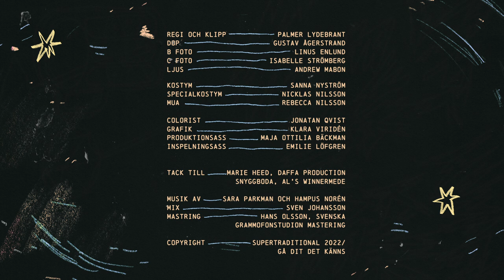Sara Parkman - Björnen [Offical music video by Palmer Lydebrant]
Sara Parkman - Björnen

Credits:

Direction & editing: Palmer Lydebrant
DoP: Gustav Ågerstrand
B photo: Linus Enlund
C photo: Isabelle Strömberg
Lights: Andrew Mabon

Costume: Sanna Nyström
Special costume: Nicklas Nilsson
MUA: Rebecca Nilsson

Colorist: Jonatan Qvist
Graphics: Klara Viridén

Production assistant: Maja Ottilia Bäckman
Recording assistant : Emilie Löfgren

Thanks to Snyggboda, Marie Heed & Daffa production

Mix: Sven Johansson
Mastering: Hans Olsson, Svenska Grammofonstudion Mastering

Copyright Supertraditional 2022/ Gå dit det känns

Lyrics:

/Björnen/
Ja det är nåt, nåt där ute,
Som vill komma rakt in i mig
Stängde dörren, till kapellet
Så att inte dom kom in
Men den ena, den var redan
Redan inne i alltings mitt

Håll mig hårt i handen
Klia stjärnfall över ryggen
Gör mig modig
Led mig ner till snåret
Får jag rida på din rygg genom natten
Låt mig tycka om dig
Låt mig tycka om mig själv för ett slag

Och den bet mig, hårt i armen
Som den visste min hemlighet
Alla titta, ingen hjälpte
jag fick klara mig, alldeles själv
Björnens ögon, sökte mina
Men jag tittade längre bort

Gör mig modig
Låt mig tycka om mig

Alla titta, jag svinga armen
Björnen flög runt mot himmelen
Ner mot marken, jag dunka till den
Nu så ligger den orörlig